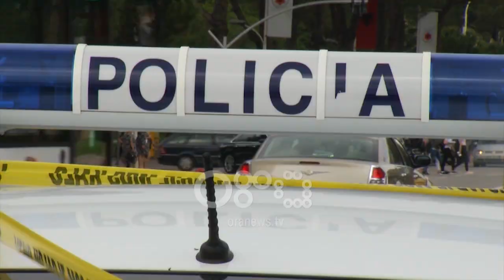Ora News - Tiranë, 20-vjeçari qëllon me thikë 4 studentë se i ngacmuan të dashurën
Pas sherrit që ndodhi për një vajzë, 4 studentë mbetën të plagosur në mes të Tiranës. Ngjarja ndodhi afër mesditës përballë Presidencës, kur 4 të rinjtë u qëlluan me thikë. Njëri nga 4 të plagosurit kishte ngacmuar të dashurën e autorit, i cili është larguar nga vendi i ngjarjes.

Katër studentë mbetën të plagosur me thikë, sepse njëri prej tyre kishte ngacmuar të dashurën e një të riu që është shpallur në kërkim.

Ngjarja ndodhi në orën 11.40, përballë Presidencës, kur autori, i cili mendohet se u ndihmua nga 2 të tjerë, qëlloi me thikë 2 kushërinjtë Jurgen dhe Feliks Lleshi (djem xhaxhallarësh), të dy nga 18 vjeç.

Të plagosur mbetën edhe Klajdi Dumi dhe Klajdi Marku, të dy nga 19 vjeç. Të plagosurit janë të gjithë studentë te Univestiteti Politeknik i Tiranës, ndërsa autori mendohet se është një i ri rreth 20 vjeç.

Nga burimet e policisë mësohet se njëri nga 4 studentët, pa specifikuar se për cilin bëhet fjalë, para pak ditësh kishte ngacmuar të dashurën e autorit të plagosjes së 4-fishtë dhe mesditën e së martës ai gjeti rastin kur ata kishin dalë xhiro në orën e pushimit dhe po ecnin përgjatë Bulevardit “Dëshmorët e Kombit”.

Bashkë me 4 të rinjtë ndodhej edhe e dashura e autorit, e cila studion në të njëjtën degë me ta. Autori ka qëlluar me thikë të rinjtë dhe mendohet se është ndihmuar nga 2 persona të tjerë, duke u larguar menjëherë nga vendi i ngjarjes.